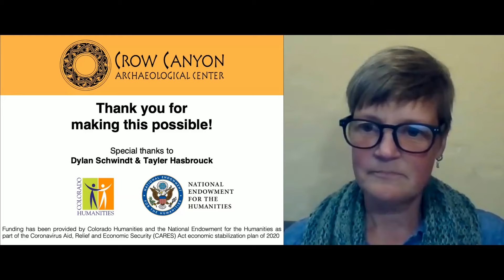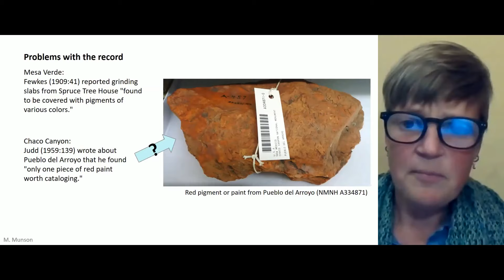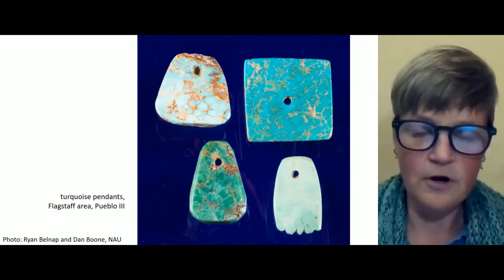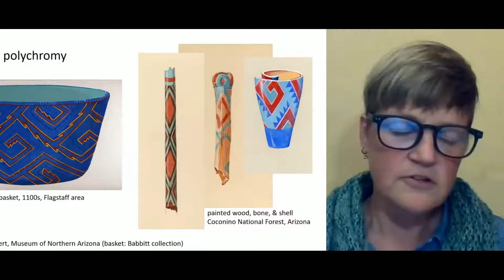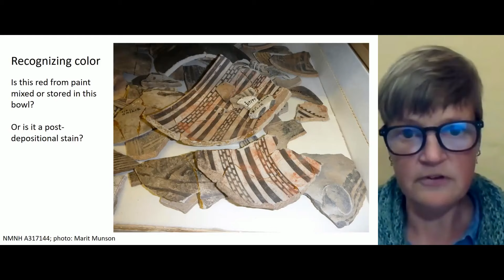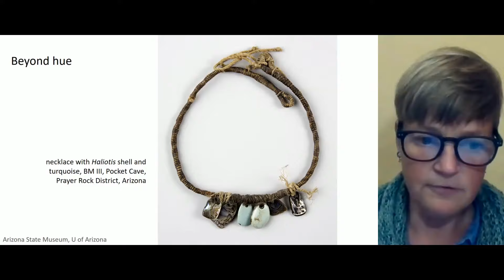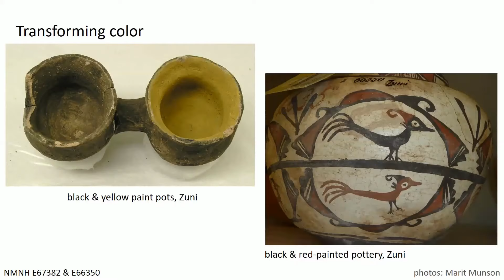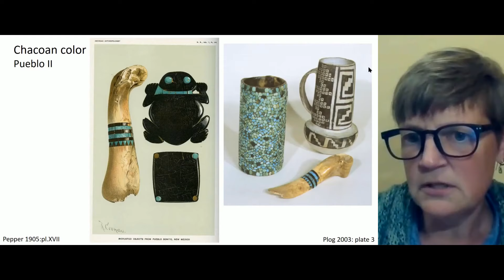Color in the Ancestral Pueblo Southwest with Dr. Marit Munson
Color is an important part of peoples' lives; it carries meaning and makes things beautiful, and it communicates ideas and evokes emotions. So why do we tend to think of the past as if it were in black and white? In this talk, Marit questions what we mean by color and how we can identify color choices in the past, delving into the surprisingly complicated history of color thinking and the technologies of paints and dyes. Marit then draws on museum collections and archaeological reports to show how ancestral Pueblo people used color in all parts of their lives: to decorate pottery, to paint on cliff faces and the walls of rooms, to adorn fabric, and to create brilliant ornaments. This research shows that, regardless of medium, ancestral Pueblo color choices varied widely through time and space; rather than following a linear trajectory from simple to complex, the use of color ebbed and flowed, with different individuals and communities using color—and relating to colorful materials—in deeply meaningful ways.

Funding has been provided by Colorado Humanities and the National Endowment for the Humanities as part of the Coronavirus Aid, Relief and Economic Security (CARES) Act economic stabilization plan of 2020.